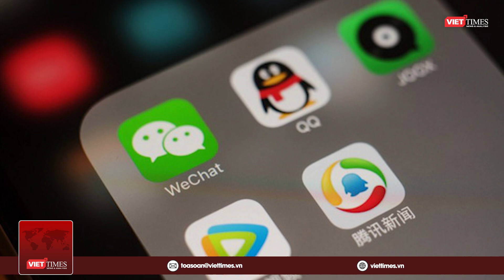Trung Quốc yêu cầu công khai danh tính các tài khoản mạng xã hội có hơn 500.000 người theo dõi | VTs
VietTimes | Các nền tảng truyền thông xã hội phổ biến nhất của Trung Quốc gồm WeChat, Douyin, Baidu, Xiaohongshu, Bilibili… hôm 31 tháng 10 đã thông báo rằng các tài khoản có hơn 500.000 người theo dõi sẽ được yêu cầu hiển thị thông tin tên thật.